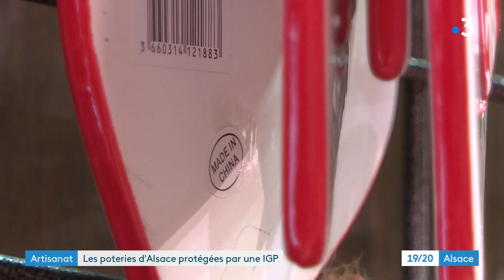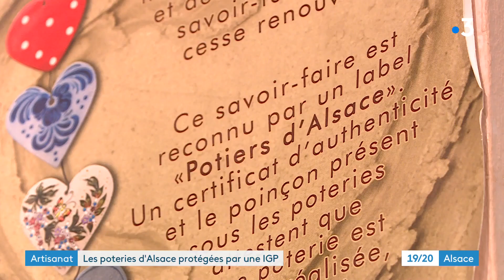Artisanat : les poteries d'Alsace protégées par une IGP (indication géographique protégée)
Peut-être vous êtes vous fait avoir en achetant une poterie d'Alsace. Beaucoup sont étiquetées "made in China", ce qui impacte les potiers d'Alsace du nord. Pour lutter contre la contrefaçon, ils vont bientôt bénéficier d'une indication géographique protégée.